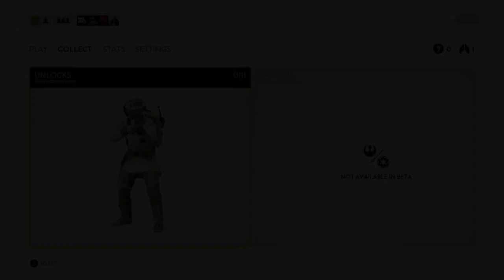Star Wars: Battlefront - HOTH FULL GAME playthrough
We check out the Star Wars: Battlefront beta and play a round on the Hoth map. It was a nice full server which made for some very exciting gameplay, check it out as  I try to defend the rebel base.